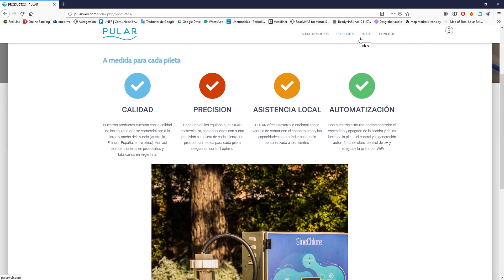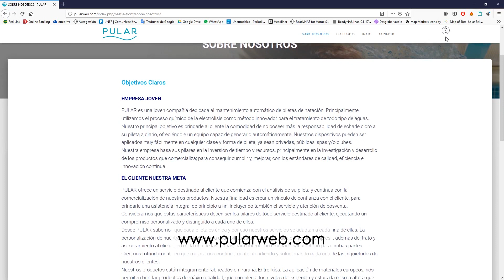El cuidado del agua como emprendimiento